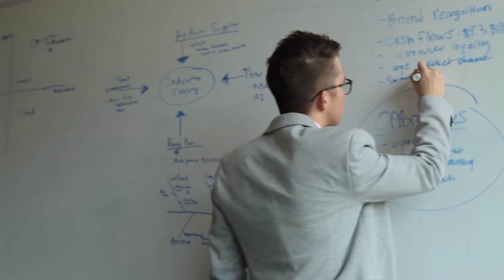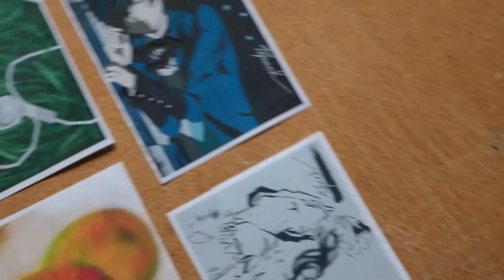BE DSP - 2017 Fall Recruitment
| Be You. Be DSP. |
University of Washington Delta Sigma Pi Fall Recruitment 2017

Delta Sigma Pi is a professional co-ed business fraternity organized to foster the study of business in universities and dedicated to professionalism, scholarship, service, and brotherhood.

Come out to recruitment events to learn more about DSP, the Sigma Upsilon chapter, & to meet our members!

QUESTIONS/COMMENTS?

Schedule coming soon! RSVP to stay updated on when and where events will be held.